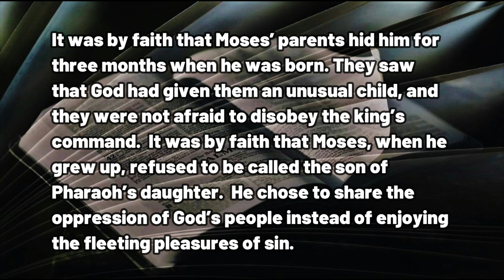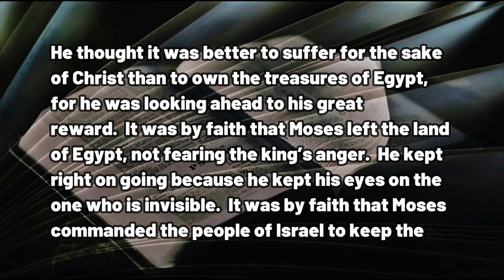021723 It Was By Faith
A DAILY DEVOTIONAL - exactly four minutes and forty-nine seconds of help for today's journey.